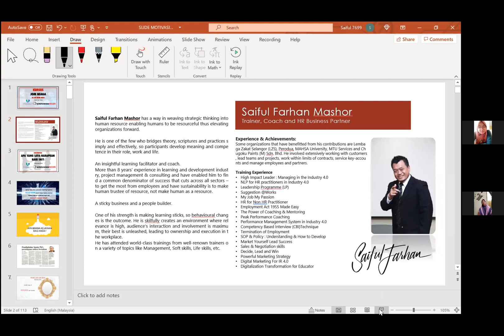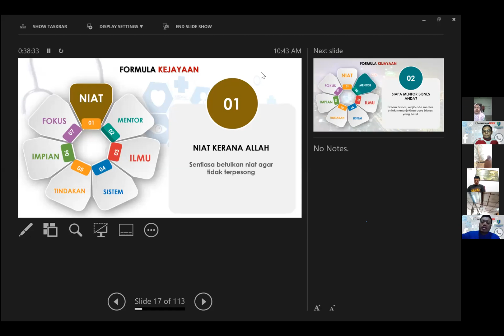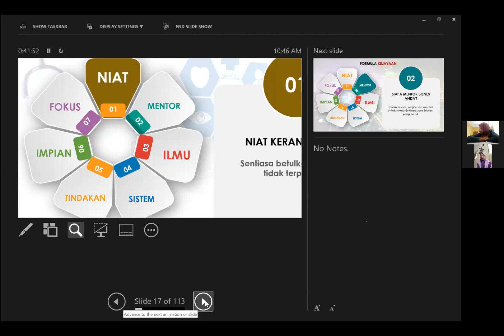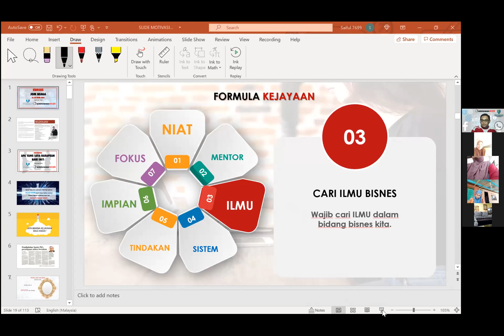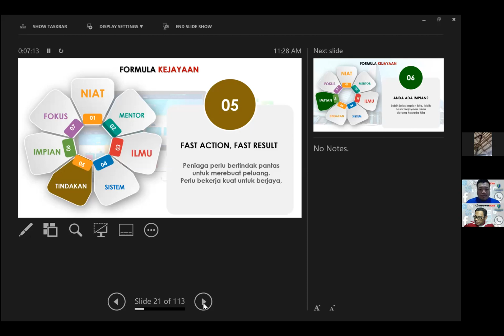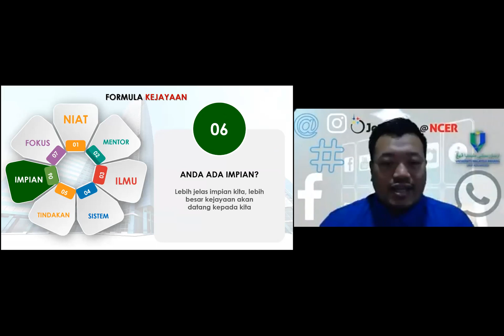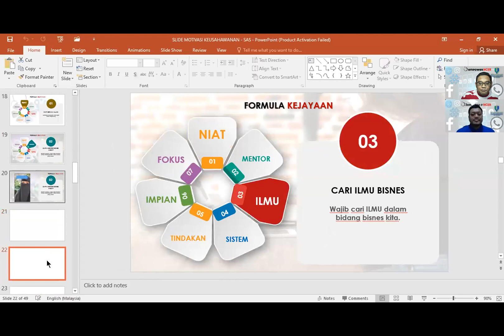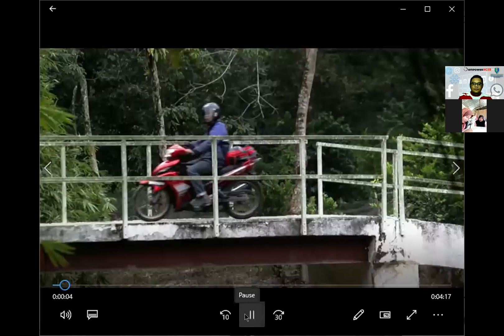program keusahawanan EMPOWER NCER Hulu Perak